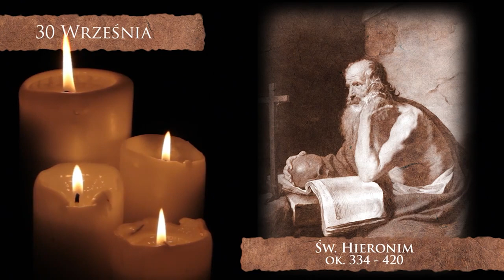Skarby Kościoła 30 września | św. Hieronim